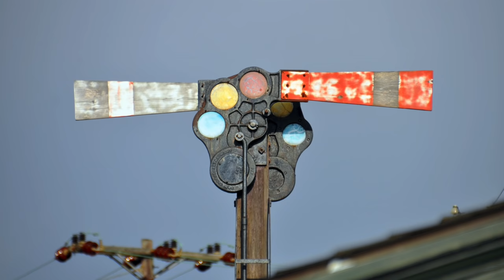New England Trains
Take a look at some trains in New England! We will be focusing primarily on passenger trains in the areas around Boston including the high speed Amtrak Electric and MBTA commuter rail trains. We will also see some trains in Northern Massachusetts and Maine.

CoasterFan2105